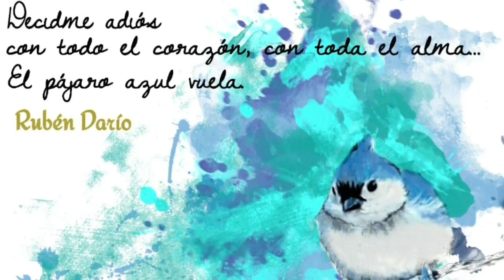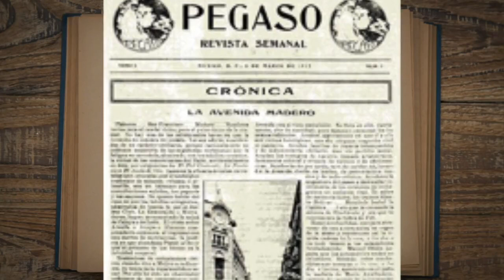Enrique González Martínez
Enrique González Martínez, para la crítica “exhorta a los autores de su generación…a abandonar con desdén y sin remordimiento algunas formas y retóricas que él consideraba resabios románticos y modernistas”. Nació en Guadalajara Jalisco el 13 de abril de 1871. Hoy lo celebramos.